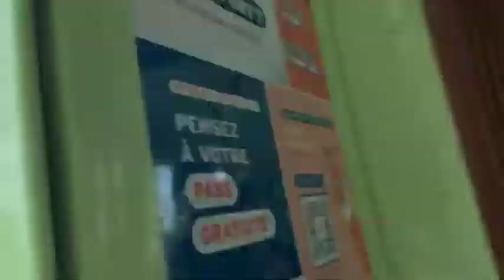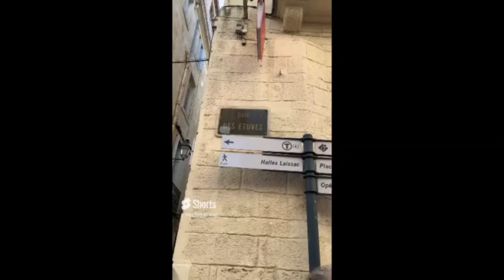Walking around the city of Montpellier in France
May 2024.

Bem vindos ao canal de nossa familia! Eu, Mara e meu esposo Anthony, e nossa filha , moramos em USA. Obrigada!! Postamos novos videos regularmente, de nossas viagens, passeios, Natal, Pascoa, festividades de nossa paroquia, enfim, nossa vida aqui na America.
Welcome to our family channel! We are a small Brazilian and Portuguese family, I`m Mara, my husband is Anthony and we have one daughter,. We`re Catholic, we post new videos regularly, of our trips, famiily events, Christmas, Easter, parish events and so on.